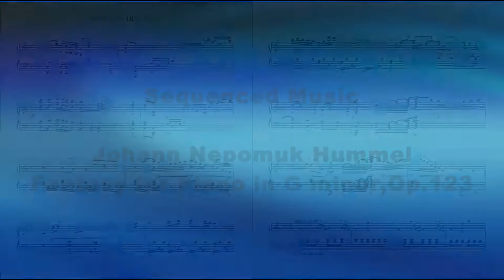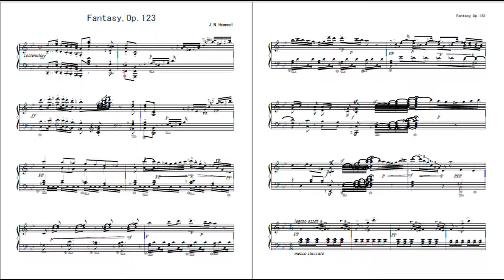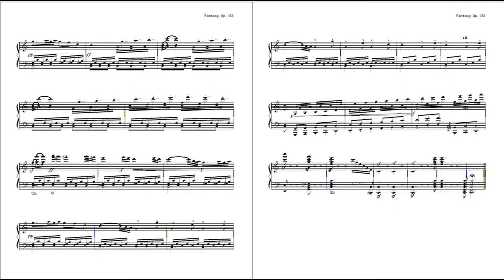Hummel,Johann Nepomuk／Fantasy for Piano in G minor,Op.123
ヨハン・ネポムク・フンメル作曲
幻想曲 ト短調,Op.123(1833年)

Sequenced Music
Johann Nepomuk Hummel
Fantasy for Piano in G minor,Op.123

This sheet is not in the original.
View from the sequenced data by Daw application created.

Sequenced by Mikio Tao
Sequencer：SSW9 Lite & Music Pro Windows Plus
Sound：GARRITAN PERSONAL ORCHESTRA 4/ARIA